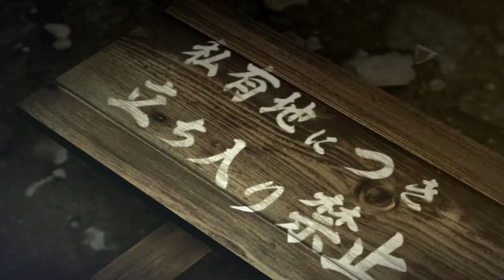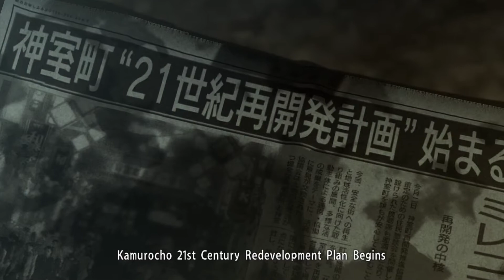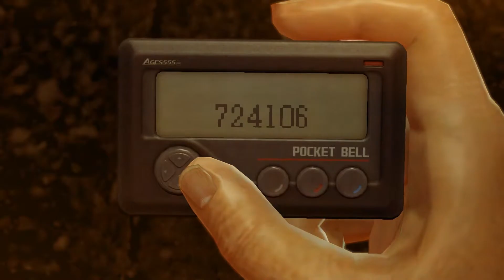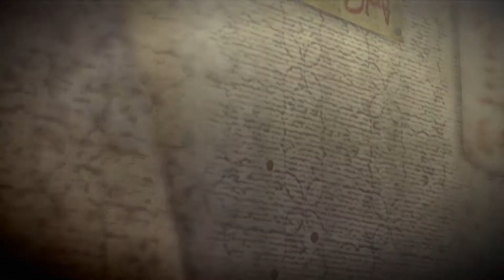YAKUZA 0 | Story Gameplay - 1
This is the Story video of Yakuza 0
Game Synopsis:
In December 1988, during Japan's bubble period, Kazuma Kiryu, a yakuza, is suspected of murder in Kamurocho, Tokyo, after a man that he has collected money from winds up dead in the city's "Empty Lot", which is currently being fought over internally by Sohei Dojima's Dojima Family, a powerful branch of the greater yakuza family known as the Tojo Clan. The lot is a tiny patch of land that is essential for the "Kamurocho Revitalisation Project" worth multiple billion yen. Forced out of the family, Kiryu meets Tetsu Tachibana, a powerful real estate owner promising to help clear Kiryu's name, who was hired by his incarcerated foster father, Shintaro Kazama. Together, they try to prevent the Empty Lot from falling into the Dojima Family's hands and seek out the owner of the Lot, all whilst being hunted by the three lieutenants of the Dojima Family.

Story Timestamps:
- 00:00 Cutscene 1 - Start
- 03:41 Scene 1 - Loan Shark
- 07:18 Opening
- 10:25 Tutorial Fighting
- 13:23 Cutscene 2 - Akira Nishikiyama
- 14:45 Scene 2 - Nishiki, Kazama & Suit)
- 20:48 VS Drunkards
- 23:07 Scene - 3 Meeting with Baccus (Skill Unlock Tutorial)
- 25:09 Scene - 4 Nishiki Advice
- 31:32 Karaoke (Kiryu)
- 33:49 Scene - 5 Karaoke Kiryu
- 36:17 Scene - 6 Murder News
- 41:19 Find A Payphone
- 42:13 Scene - 7 Order
- 42:57 Go to Dojima Family HQ
- 46:44 Cutscene 3 - 3 Dojima Lieutenant
- 50:03 Scene - 3 Lieutenant
- 52:57 Cutscene 4 - Empty Lot